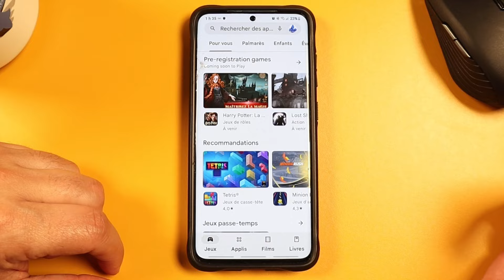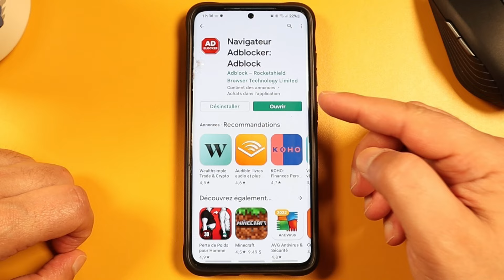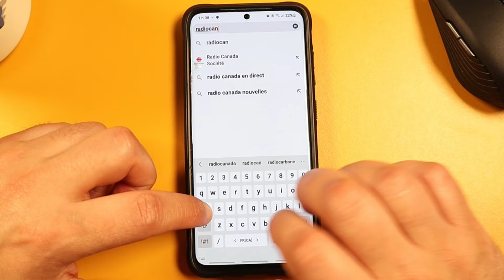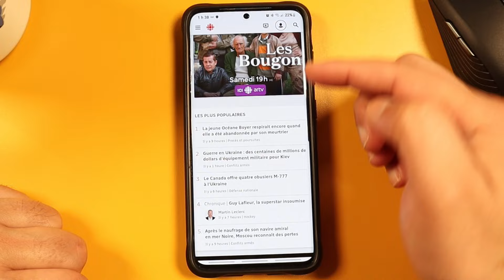ELIMINER les publicités et ACCÉLÉRER la navigation internet sur ANDROID Gratuitement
Dans cette vidéo vous aller découvrir comment ELIMINER les publicités et ACCÉLÉRER la navigation internet sur ANDROID Gratuitement.
Bloquer les publicités sur android
✔ Supprimer les publicités pour les vidéos
Profitez du blocage des publicités lorsque vous regardez des vidéos sur le site Web. Vous ne perdrez pas de temps à regarder des publicités avant de lire la vidéo, dans Free Ad Blocker Browser, les vidéos sont lues directement sans publicité. Pour protéger la vie privée, ce navigateur privé vous protège également des publicités de suivi ennuyeuses sur les sites Web vidéo !
✔ Bloqueur de publicités pour les pop-ups
Lorsque vous naviguez sur le Web, la chose la plus ennuyeuse est que des fenêtres contextuelles apparaissent, et lorsque la fenêtre contextuelle est fermée, il est facile d'accéder à des sites Web inconnus. Ce navigateur AdBlock permet de bloquer les pop-ups gênants. Vous ne serez pas redirigé vers une autre page que prévu, nous vous aiderons à les bloquer toutes, assurez-vous que votre navigation est fluide, rapide et privée.
✔ Adblocker pour les bannières publicitaires
Vous devez en avoir assez de voir du contenu indésirable sur votre page, ce navigateur Adblock vous aidera à tout nettoyer, à les faire disparaître, à vous apporter une page Web super propre et une expérience de navigation privée !
✔ Navigateur privé, sécurisé et incognito
En tant que navigateur privé, nous bloquons toujours les cookies publicitaires de tiers pour vous. En mode navigation privée, votre historique de navigation ne sera pas enregistré, vous pouvez également ajouter le mot de passe à ce navigateur, protégez votre vie privée en toute priorité !
✔ VPN illimité et rapide
FAB fournit un proxy VPN gratuit, privé et illimité, vous pouvez visiter votre site Web préféré, améliorer votre expérience de jeu et ne serez pas suivi des données de confidentialité personnelles. Une connexion VPN rapide et un serveur VPN stable vous permettent de parcourir toutes sortes de sites Web rapidement et librement.
✔ Le mode BD offre une expérience de lecture immersive
Le mode bande dessinée supprime l'encombrement, les publicités et les distractions, tout en incluant également le mode plein écran et la capacité d'exécution automatique. Lorsque vous utilisez le mode bande dessinée pour lire des bandes dessinées sur le site Web, le contenu de la bande dessinée sera chargé à l'avance pour garantir une expérience de visionnage fluide. Et le mode plein écran sans publicité offre une expérience de lecture immersive.

Voici mon équipement :
Amazon Canada :
Mon Micro : Microphone USB BlueYeti
Mon ordi Dell Inspiron 16 Plus
Mes lumières : Neewer Lot de 2 lampes vidéo LED 90 W
Je filme avec une Canon EOS M50 objectif EF-M 15-45 mm

Remarque : les liens ci-dessus sont des liens d'affiliation, ce qui signifie que sans frais supplémentaires pour vous, nous recevrons une petite commission si vous effectuez un achat en utilisant les liens. Cela aide à soutenir la chaîne et nous permet de continuer à faire des vidéos comme celle-ci. Merci beaucoup pour votre soutien!